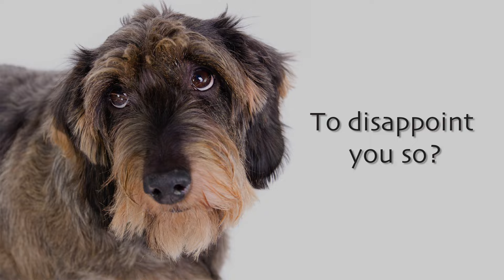"Why Don't You Want Me?"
Facebook.com/whydontyouwantme
RYCY Music Publishing/Hollace Bari Panzer (ASCAP)

Musical Producer: Yalil Guerra

Musicians in Los Angeles, CA:
Euro Zambrano (Drums)
Yalil Guerra (Guitar, Bass, Keyboards and Programming)

Musicians in Havana, Cuba:
Conductor: Mtro. José Iván Valiente Valdés
Orchestra: Ensamble Solistas de la Habana
Flute: Zorimé Vega
French Horn: Dania Pérez
Concertino: Julián Corrales Subada
First Violins: Alenia Piad Morffis, Dulbis  Lozano Vásquez, Anders Juan Duménigo Hernández, Angélica Ma Góngora Paíno, Maibel Peña Delgado
Second Violins: Keren García Rodríguez, Lisbet Sevila Brizuela, Thalía Martínez Castillo, Raúl Alberto Arévalo Ávila, Cynthia  Nakata Busnadiego
Violas: Tiffany de las Mercedes Ceruto Garriga, Ana Laura León Fernández, Lilian  María Riera Cedeño
Cellos: Freddy Lafort Martínez, Susell Yamilé Fuentes Carmenate, Alejandro Rodríguez
Double Bass: Daniel Mesa Carmona and Isabel Barciela Rodríguez

Orchestra Manager: Léonides Aguilar Díaz
Assistant: José Angel Ruiz

Recording Engineers in Havana, Cuba: Yalil Guerra and Jorge Benítez at Abdala Recording Studios

Recording Engineers in Los Angeles: Yalil Guerra, Cristian Robles at RYCY Productions, Inc., Burbank, CA
Mixing and Mastering Engineer: Oscar Autie, El Cerrito Studio, San Francisco, CA

Web Page: Facebook: yalilguerrafanpage | Twitter: @yalilguerra